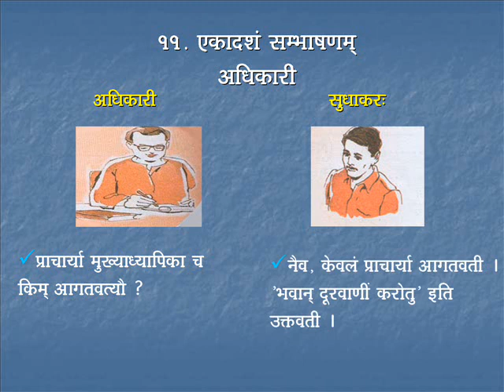Sambhashana-11 | Course-2 | Day-09